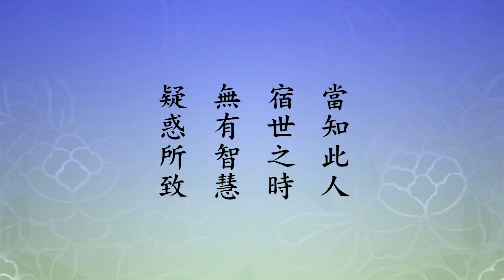二〇一四淨土大經科註（粵語版）465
請看《大經科註》，第一Ｏ二七頁，我們從第一行看起，這一面第一行看起：

　　「其人，指生邊地之人」。經文就在一Ｏ二六頁的，前面第一句。「智慧不明者，愚痴無智也」。這一句看起來好像很容易，實際上含義很深。我們都是屬於愚痴無智。哪些人是有智慧的人、是有智的人？一接觸他就相信，他真信，他不是假信，這個人是有智慧，他不愚痴。很少，少到，到哪裡去找？偶爾遇到，不多，不是常常遇到，真的是偶爾遇到，真正難得。我們見到了要生慚愧，要回過頭來向他學習。為什麼他能信我不能信？這個問題佛有解答，佛在經裡面說過，聽到這個法門就能相信，沒有疑惑，這個人過去生中生生世世，曾經供養無量諸佛如來，這一次到人間來又遇到了，遇到佛法，遇到淨宗，遇到《無量壽經》，很難得的，遇到夏蓮居老居士的會集本（這個會集本底下有說到），所以他能相信。我們遇到有懷疑，還經過很長時間學習經教，才回過頭來真相信，不容易。

　　智慧不明，「知經復少者，於大乘經典，所知不多」。我們現在學習的這部經，黃念祖老居士的註解，他的註解也是會集的，為什麼？他參考了八十三種經論，一百一十多種古大德的註疏。老居士知經不少，不是所知不多，不少，心開意解，為我們寫出這一部註解。我們讀了這部註解，就等於讀了這一百多種經論跟古大德的教誨。所以應當是心開意解，這才是正確的。那我們依然是『心不開解』，這就是我們煩惱習氣太重了，妄想、雜念、分別、執著太多，不但白天它起現行，晚上睡覺他會作夢。夢從哪裡來的？也從這來的。如果心地清淨，沒有分別執著，這個人很少作夢，他的睡眠好，真的得到休息；作夢沒得到休息，身語意都還在動，這不難懂。

　　下面說「復疑慮重重」，對於經教可以說有很重的懷疑，所以他沒有法喜。如果不懷疑，完全接受，依教奉行，法喜充滿，應該是這樣的。他的歡喜跟五欲六塵沒有關係，得的是佛陀的教訓，佛陀的加持。但是這些人，前面講了，他還信因果。他用一種懷疑的心，我來試試看，如果是真的，往生極樂世界多好！是假的那就算了，就不必計較了。這樣的心態也能往生，那就是生到這裡所說的「邊地疑城」，我們這個世間五百年後，花開見佛，才能在極樂世界得到真正的享受，法樂，聽阿彌陀佛講經說法，跟阿彌陀佛在一起修行。佛慈悲到極處，確確實實全心全力照顧苦難眾生。只要我們能信。縱然不能信，也肯發心來賭一賭，生邊地。生邊地等於生極樂世界，只是花開得晚一點。極樂世界無量壽，佛無量壽，凡是往生到極樂世界也是無量壽，邊地胎生的也是無量壽，無量壽耽誤五百年，不算很長的時間，難得。

　　下面這一段，「化生因緣」，胎生的因緣說過了，這化生。

　　【若有眾生。明信佛智。乃至勝智。斷除疑惑。】

　　這是因，因是「明信佛智」，對佛沒有絲毫疑惑，仰信，我對他敬仰，我相信他的話，他不會欺騙我，經上所說佛有五種智慧，我們絲毫不懷疑。『斷除疑惑』，這經論上，『若有眾生，明信佛智，乃至勝智』，這五個都包括在裡頭。斷除疑惑，具足信心往生之人，「既信佛智」。接著下面，他也信自己的善根。

　　【信己善根。作諸功德。至心迴向。】

　　我們看念老的註解。「亦信己善根。外慕諸聖，內重己靈，作諸功德，至心迴向。」這是化生，因。有因一定有果，佛在經中告訴，十方剎土一切眾生，包括我們在內，佛的五種智慧現前了，起作用了，無所不知，無所不能。這個智慧德能是自性，本自具足，不是學來的，只要見性它就起作用。我們自己不知道，迷得太久了，迷得太深了，不知道事實真相，只知道自己業障很重，把自己智慧德能統統障礙住了，不能像佛那麼自在，不但自己受用，而且能夠幫助一切還在迷惑顛倒的眾生，為這些眾生講經說法，勸導大家求生西方極樂世界。為什麼？我們現在總算對於這樁事情，有了相當程度的認識。最重要的關鍵，你認識了，你接不接受？你願不願意往生？願不願意親近阿彌陀佛？阿彌陀佛非常受人尊重，不但人尊重，十方三世一切諸佛菩薩，沒有一個不尊重的，經上稱他為「光中極尊，佛中之王」。我們學佛，在佛中之王找到了，你歡不歡喜，興不興奮？太難得了。絕不是生生世世有這個緣分，所以得到之後要真信，要懇切求生，不能把這次機會錯過，佛就歡喜了。

　　我們看，這段經文從「果」上說的。

　　【皆於七寶華中。自然化生。跏趺而坐。】

　　『跏趺』是盤腿。

　　【須臾之頃。身相。光明。智慧。功德。如諸菩薩。具足成就。】

　　這是我們求的。你看身相，不是三十二相八十種好，身有無量相，相有無量好，智慧功德，全是自性本自具足，不是外來的，只要你心地清淨，自然就現前。我們心不清淨，這是障礙，不能不知道。用什麼方法清淨？用念佛的方法。為什麼用念佛的方法？不念佛他就生煩惱，起心動念他止不住，前念滅了，後念就生了。念頭裡頭佛說有三大類，一種善念，第二種惡念，第三種叫無記，無記就是說不上善惡，它就是起念頭。這個念頭業障。我們用一句佛號把它換過來，起心動念全是阿彌陀佛，除阿彌陀佛之外，什麼都不想，什麼都放下，用一念代替一切的念頭，善、惡、無記，從早到晚無量無邊的念頭，一句佛號取而代之，這個佛號功德就大了，大在什麼地方，自己清清楚楚明明白白。這是我們不能不知道的。

　　念老這個註解裡頭，說得很簡單，說得好。「皆於佛前蓮花化生」，這就是蓮花在七寶池裡面開了，你就見到極樂世界，見到阿彌陀佛，聽經聞法。「光明智慧，功德成就」，具是具足，沒有一樣欠缺，像往生極樂世界這些大菩薩。花開見佛是見報身佛。在極樂世界修行一段時間，時間長短各人不同，根性利的時間短，很快，根性鈍一點的時間長一點，總而言之都是見了報身，實報莊嚴土。功德圓滿了，回歸到常寂光土。常寂光土就是法性，法身，真身，法身能現能變，整個宇宙萬事萬物都是化生所生所現，真正是十方三世佛共同一法身。這句話裡頭最重要的，要能理解，要能記住，包括我們在內，包括一切眾生在內。因為十方三世，十方是東南西北四維上下，這講的是空間；三世講的是時間，過去、現在、未來，我們每個人現在是在人道，在這個地球上，將來必定成佛，為什麼？你心裡頭知道有阿彌陀佛，知道有十方諸佛，只要阿賴耶識裡頭有這個種子，你總有一天會深信不疑，你總有一天會往生極樂世界。今生不能往生，來生後世會遇到緣，因為阿賴耶識裡有種子，阿彌陀佛的種子，這個種子還不少，你天天念佛就天天在播種，所以決定有一天，你到極樂世界去作佛了。這一生不能去還有來生，還有後世。當然我們搞清楚搞明白了，要抓緊，我這一生就去，我不要等來生，非去不可。要下這個勇猛決心，靠定了阿彌陀佛，阿彌陀佛有願，四十八願加持我們，我們在臨終時候他一定來接引。這經文上句句都要緊。下面這一段，「結示疑惑所致」。這總結前面的經文。

　　【其胎生者。五百歲中。不見三寶。不知菩薩法式。不得修習功德。無因奉事無量壽佛。】

　　這是把懷疑的人，他的狀況說出來了。後面告訴我們：

　　【當知此人。宿世之時。無有智慧。疑惑所致。】

　　學佛的人，終極的目標，回歸常寂光，證得究竟圓滿的佛果。回歸常寂光，有緣現身，什麼緣？遇到眾生有緣，眾生怎麼樣？迷了，常寂光裡頭佛現身了。現什麼樣的身？沒有一定，因緣而異，殊勝的緣，法身菩薩，那現什麼身？現佛身，現法身佛，現報身佛，度他們。要現同樣的身，遇到我們現前的眾生跟他有緣，我們在人道，他就現人身。釋迦牟尼佛現人身，夏蓮居老居士現人身，黃念祖老居士現人身。為什麼？要跟我們說法，要來度化我們，隨類現身，我們喜歡什麼樣子，他就現什麼樣子。他現身，我們跟他在一起好像是一樣的，其實不一樣。哪裡不一樣？我們著相，我們把這個相當真，他們不著相，現相而不著相，這個差別很大，他們做到了。不但他們，菩薩如是，阿羅漢亦如是。

　　阿羅漢見思煩惱都斷了。見有五大類：身見，以為這個身是我，凡夫有，六道凡夫統統有，身見。邊見，邊見是對立，我，你，他，對立了，我不是你，你不是我，他不是我，我也不是他，對立了，不知道是一體，這叫邊見。再有一個，見取見，戒取見，戒取見是因，見取見是果。我們在這個世間，活在因果輪迴當中，就是這兩種見解。最後一種叫邪見，不屬於上面四種的錯誤的看法，叫邪見，我們看錯了。看錯了，就執著就分別；看清楚了，看清楚他不分別，他不執著。誰看清楚？小乘初果就看清楚了，五種見惑他就放下了。還有五種思惑，貪瞋痴慢疑，這是起心動念，錯誤的，迷而不覺。覺悟怎麼樣？覺悟，貪瞋痴慢疑是假的，不是真的。不是真的，放下了，不去理會它，好！這個重要。

　　斷疑生信，這個信是智慧，疑障礙了智慧，智慧是本有的，自性本有，只要疑斷掉了，智慧就現前。貪，假的，瞋恚也是假的，愚痴，傲慢，懷疑，我們冷靜的觀察，誰沒有？再回頭想想自己有沒有？有，統統具足，這叫六道凡夫。小乘只斷見思，五種錯誤的知見放下了，五種錯誤的思想，貪瞋痴慢疑是思想，放下了，超越六道輪迴，但是沒有超越十法界。必須要把見思煩惱的習氣斷乾淨，塵沙煩惱開始斷了。塵沙是比喻多，就是見思以外所有的煩惱習氣，如塵沙一樣，無量無邊。所以心我想定，為什麼定不下來？就是它在干擾。更深一層的，無明煩惱，無明是痴，見思煩惱的痴，痴是根本。阿羅漢只斷枝末，根本他還不知道。大乘菩薩知道。要斷根本，根本斷了就見性，明心見性，轉八識成四智（我們前面這段念過），轉前五識為成所作智，轉第六意識為妙觀察智，轉第七末那識為平等性智，轉第八阿賴耶識為大圓鏡智。

　　這就是菩薩的五種智慧。實在講，這五種是煩惱，是習氣，是障礙，放棄了，不要它了，智慧就現前。所以前面講的五種智，是我們每一個人自性裡頭本自具足，只要你肯放下，它就現前。放下是障礙，我們對障礙念念不忘。有一念忘就好辦了，一念忘怎麼樣？一念覺，一念覺下面是念念覺，就成佛，成菩薩了。這個第一念很難，要下狠心，勇猛心，不再受它干擾，那就對了。

　　註解裡頭末後這句話，「是以斷疑生信，至為切要」，這兩句話太好了。我們今天用功，用功幹什麼？就要用這個功，怎麼樣叫我不疑，不懷疑，完全相信。方法有，你要肯真幹，那就是讀書，廣學多聞。廣學多聞要有人指導，如果沒有善知識指導，你會走岔路，會走彎路，真正高人指導，你不走彎路。如果一門深入，長時薰修，這個要有恆心，要有毅力，從初發心一直到如來地，絕不放鬆，你會有成就。